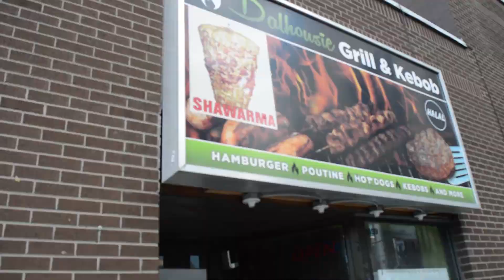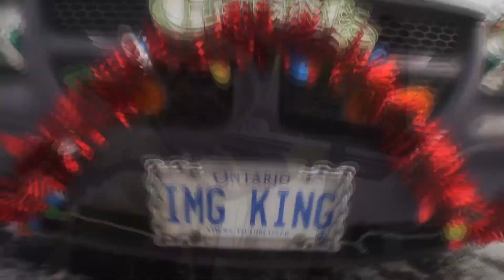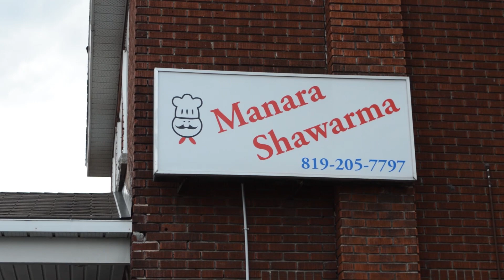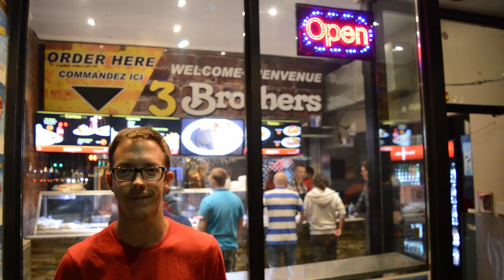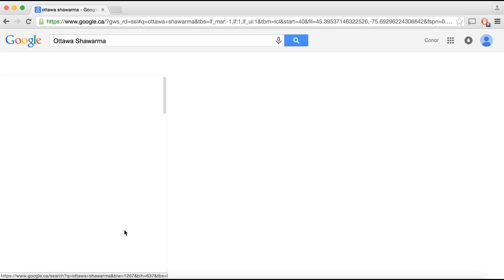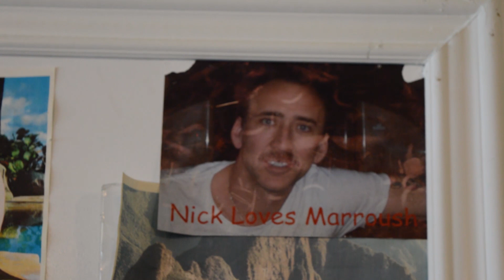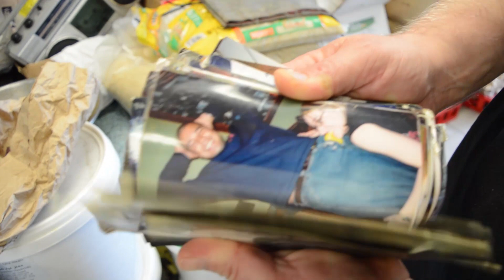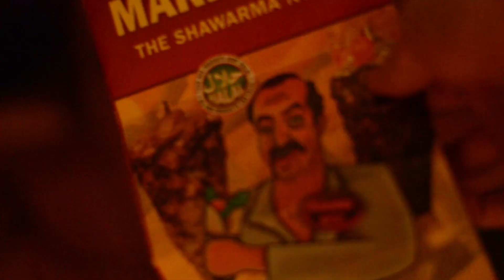Shawarma City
Documentary about the Shawarma Culture in Ottawa